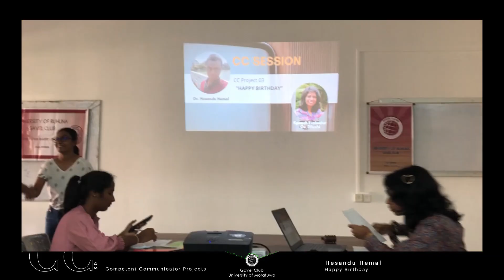Hesandu Hemal CC3 - Happy Birthday